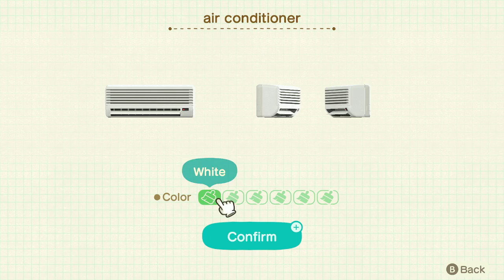ACNH Happy Home Marshal